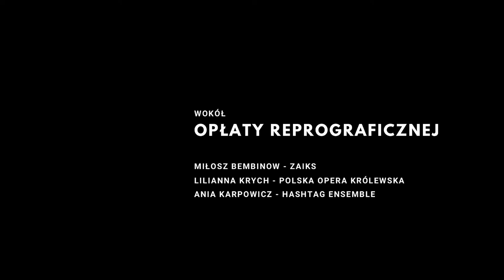GrajFair Bembinow / Krych / Karpowicz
wokół opłaty reprograficznej

Miłosz Bembinow - kompozytor, dyrygent
Lilianna Krych - dyrygentka, edukatorka
Ania Karpowicz - flecistka, aktywistka

Dziękujemy:
Sinfonia Varsovia
Stowarzyszenie Autorów ZAiKS
Studio Inżynierska

Projekt realizuje Sfera Harmonii.